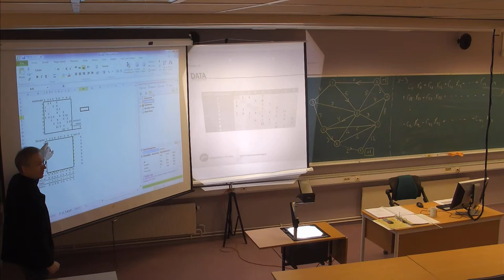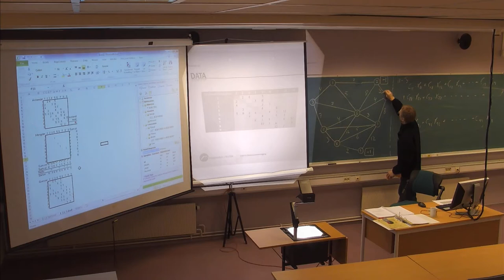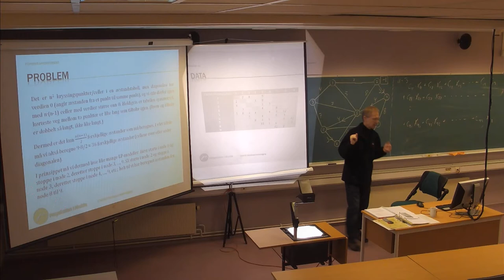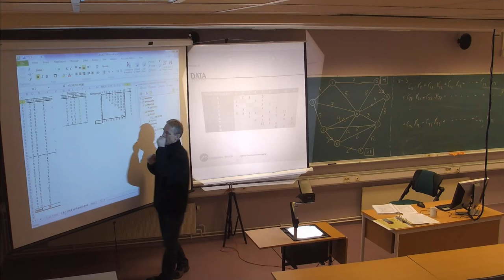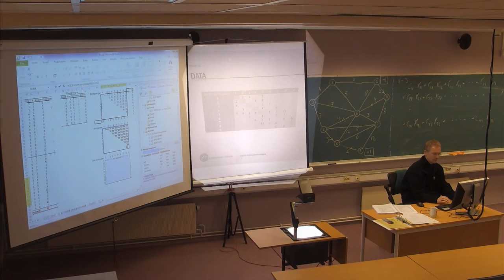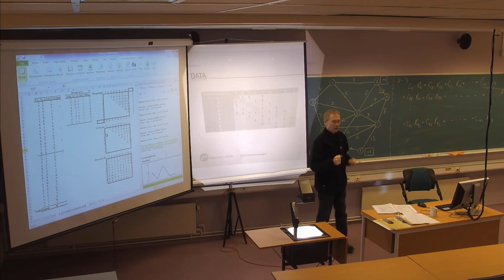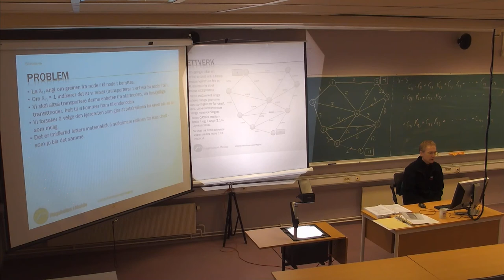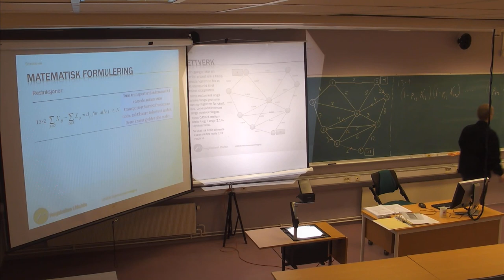111 Forelesning LOG530 (11. feb. 2014)